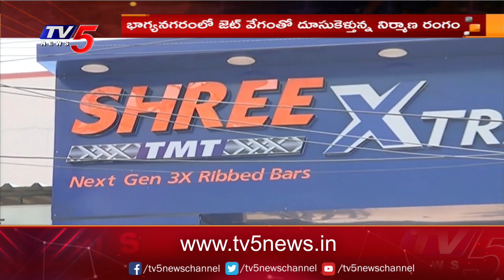స్టీల్ సేల్స్ లో నెంబర్ వన్ స్థానంలో శ్రీ టీఎంటీ | Shree TMT Steel Sales | TV5 News Digital